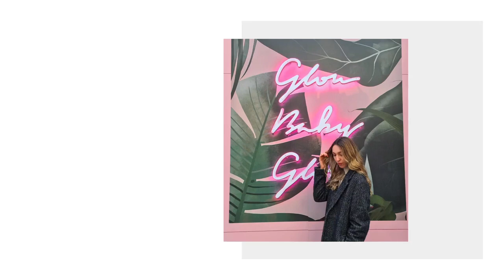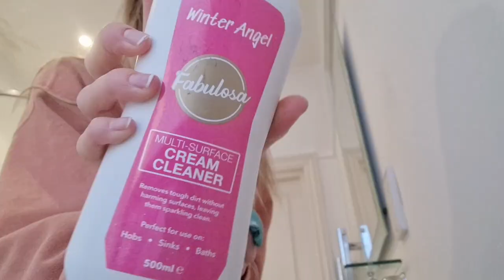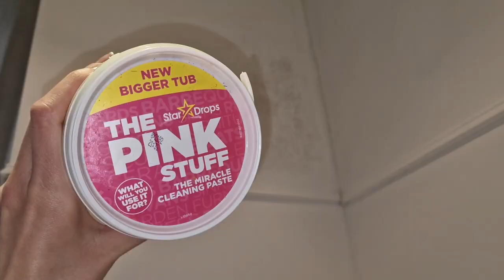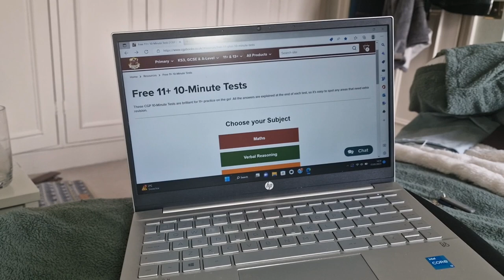Weekly Vlog #3 | Deep Cleaning | ASOS Haul | Chinese New Year | Canary Wharf | Living in London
Welcome to the third weekly vlog of 2023!
Every Tuesday, there will be another weekly vlog. Let's get to #52, shall we?

For those that are new, I am a 26 year old teacher turned governess living in London!